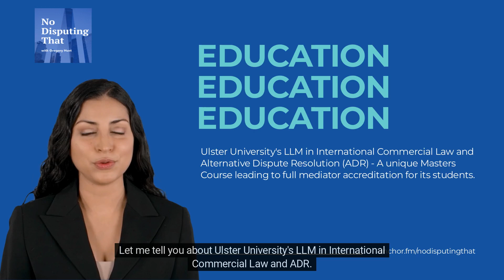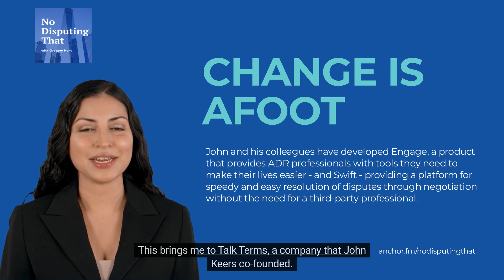No Disputing That Episode 15 Review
Hey there, it's Isabella, from Hunt ADR. I am super excited to share some incredible insights from episode 15 of No Disputing That. If you're interested in education, legal tech and dispute resolution, then you're going to want to hear more.